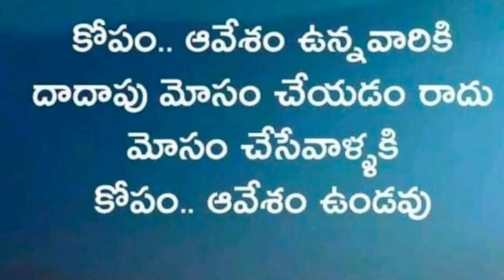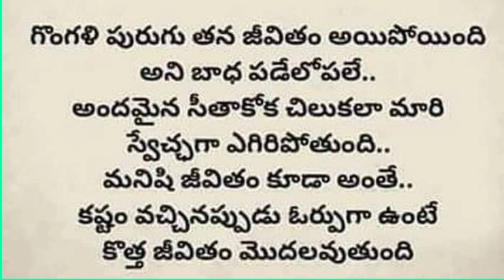జీవిత సత్యాలు 💯 telugu money affirmations positive affirmations motivational videos